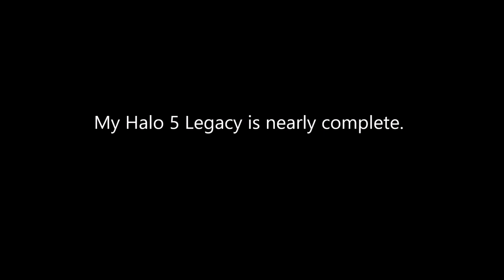Halo 5 how to unlock Gilded TargetMaster Pistol, 100% Commendations Mastery!!!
Halo 5 Gilded TargetMaster Pistol unlocked, Final Commendation Mastered! Gilded TargetMaster Pistol, 5th Commendation skin unlocked in Halo 5 Guardians! Watch the final clips and wins in Halo 5 Holiday Super Fiesta, Ranked Breakout, Warzone Turbo and CE Anniversary Throwback modes as I complete TargetMaster Commendation level 5 to unlock the 5th Pistol skin reward – Gilded TargetMaster! Gilded TargetMaster pack opening to unlock the 5th pistol skin. This required 200 more wins for this exclusive Gilded TargetMaster Pistol, this was my FINAL Commendation = now have 100% Mastery before SR-152! This achievement should earn a Halo God emblem reward, for 100% Mastery of EVERYTHING done in Halo 5.